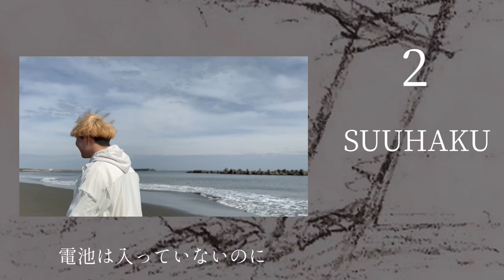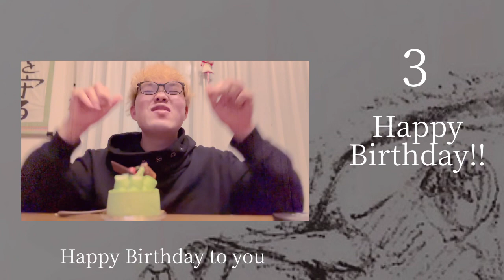「GIFT BIRD」ダイジェスト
2023年4月19日にデジタルリリースされるシングル「GIFT BIRD」のダイジェストを公開！

「GIFT BIRD」ミュージックビデオはこちらから→ coming soon

収録内容

1 GIFT BIRD
2 SUUHAKU
3 Happy Birthday‼︎
4 GIFT BIRD (Instrumental)
5 SUUHAKU (Instrumental)
6 Happy Birthday‼︎ (Instrumental)